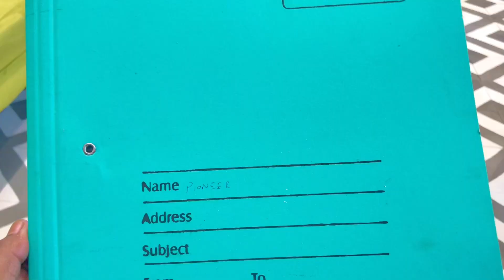Dekho Shooting Kaise hoti hai 🎥😍( shoot ka Safar )